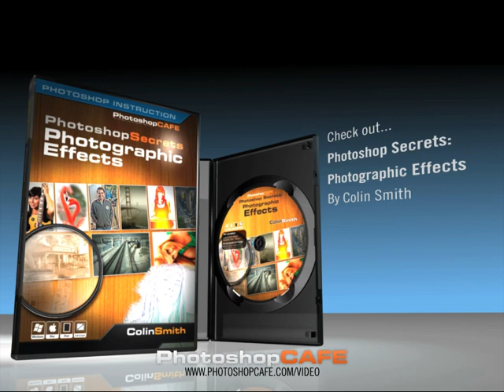Photoshop Secrets | Photographic Effects Slideshow - DVD promo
Check out the Slideshow of the amazing photographic effects that can be achieved in Adobe Photoshop software. Expert Colin Smith, shares some of his photos with you. He tells you about his new training video that will help you learn how to create all these effects for yourself.